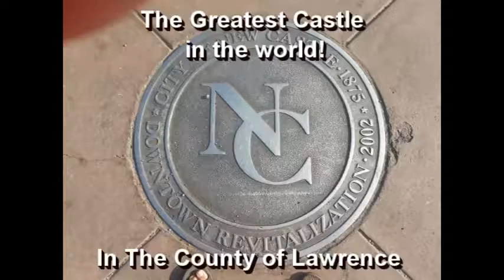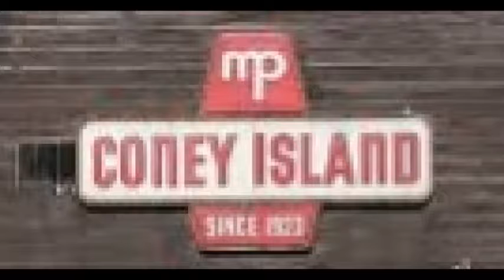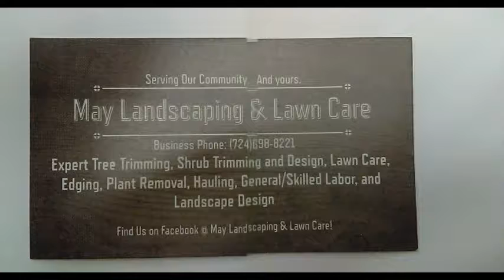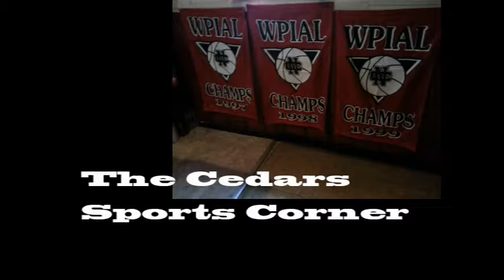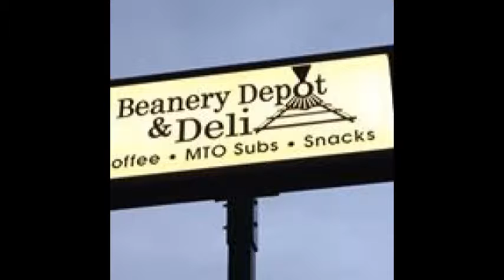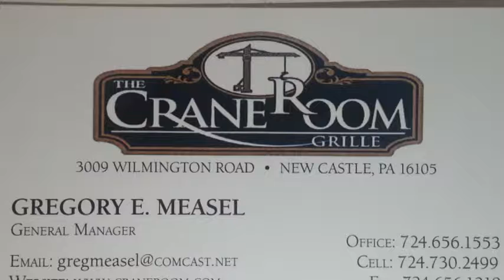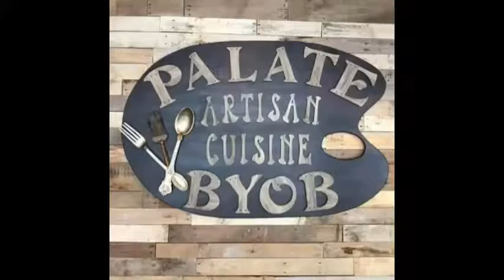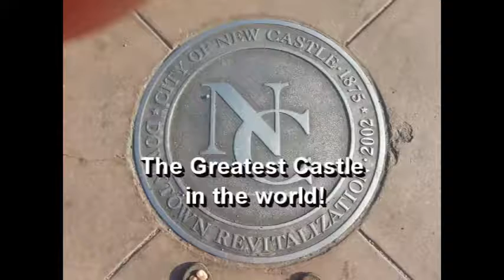NCTV45′s NewsWatch Morning Monday September 4 2017 with Angelo Perrotta